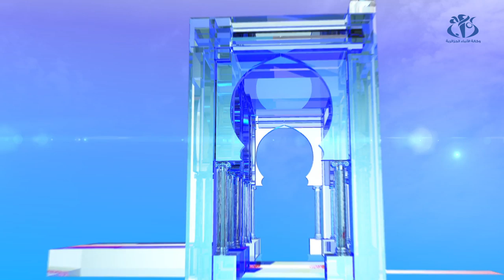المترشحون الخمسة لرئاسيات 12 ديسمبر 2019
الجزائر (وأج)- أعلن رئيس السلطة الوطنية المستقلة للانتخابات، محمد شرفي أنه تم قبول ملفات خمس مترشحين للانتخابات الرئاسية المقررة يوم 12 ديسمبر المقبل.